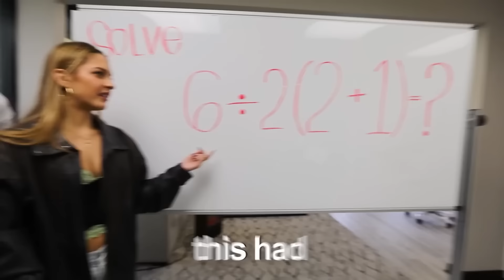Epic Blindfold Challenges! | Alexa Rivera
CHAPTERS:
00:00   SURVIVING 24 HOURS BLINDFOLDED!!
09:28   GUESS THE BOY FRIEND!!
18:54   WHO KNOWS ME BETTER?! (DRAMA ALERT)
23:34   PRANKING FRIEND WHO HAS A CRUSH ON ME!!